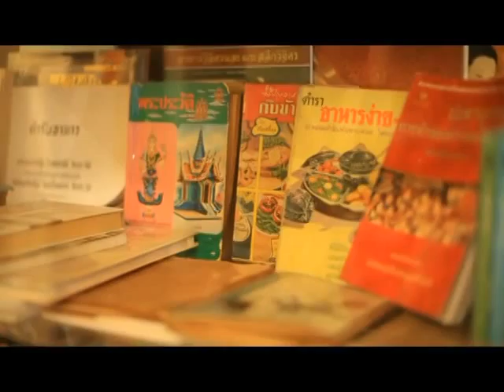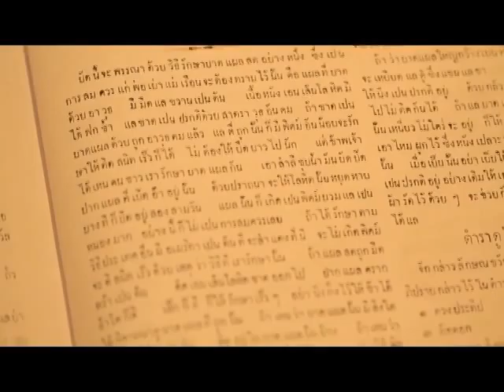The spirit of thailand เทป 53 B1